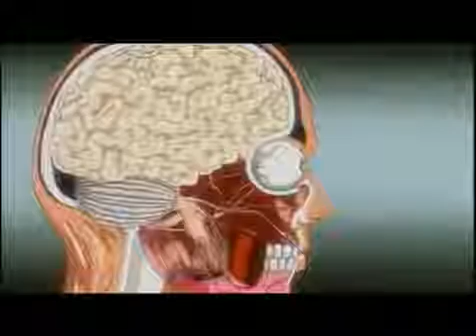Aikido Anime Antalya Aikido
PROFESYONEL AİKİDO EĞİTİMİ
Günüm şartlarında profosyonel bir yakın savunma  dersi almak Gerçekten çok zor bunun farkına varan ve daha farklı bir farkındalık yaratarak “ Aikizen Dojo “ olarak adlandırılan Savaş sanatları okulunu kuran “ Kürşat&Elif DEMİR ve Arkadaşları” zaman içerisinde bir çok başarılı adımlar atmış ve atmaya devam etmektedir.  Profesyonel Aikido antrenörü Kürşat Demir Özel Kuvvetler Komutanlığında aldığı eğitimi Aikido Savaş ve savunma sanatı ile yoğurarak AİKİZEN DOJO’da öğrencilerine en etkili şekilde aktarıyor. Antalya genelinde 5 tane dojo’ya ev sahipliği yapan “ Kürşat & Elif DEMİR ve Arkadaşları “ Aikido,Kendo öğrenmek isteyenlere dünya alternatifi sunmaktadır. -